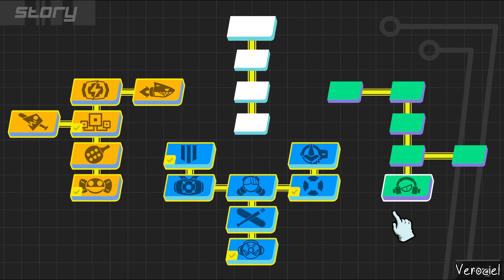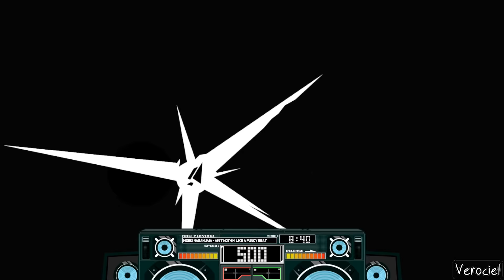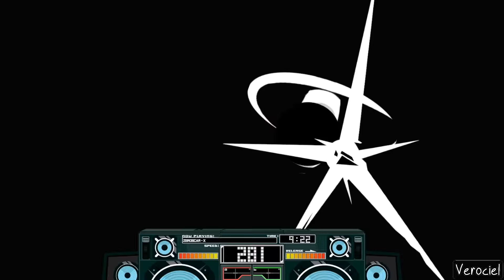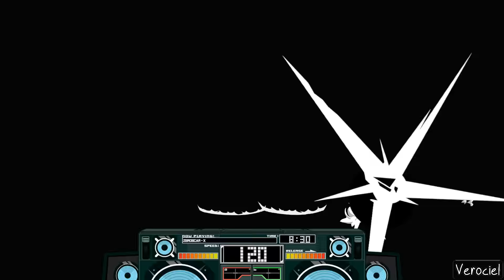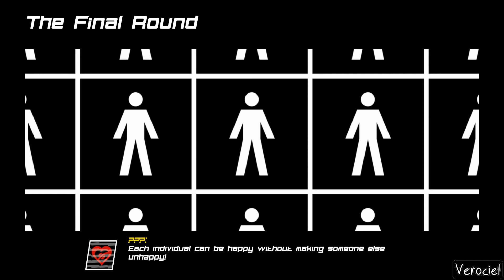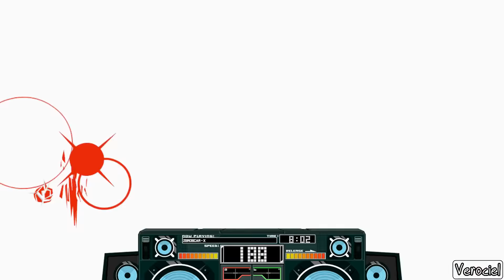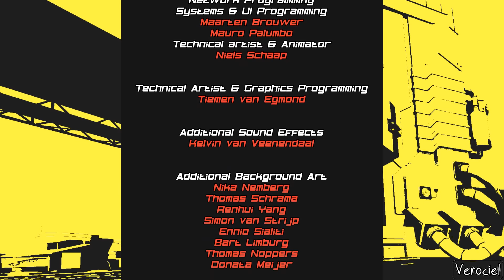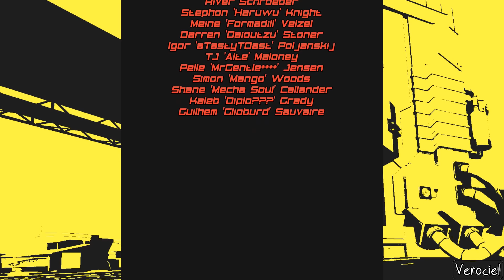Lethal League Blaze (Ending Finale) | Story Gameplay | Last Part 2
In today's Final Playthrough & Episode of 'Lethal League Blaze' :
Doombox's Final Form & Story Ending!

"Lethal League Blaze Walkthrough (Full Story Mode Game)"!

(Lethal League Blaze #2 No Commentary Last One)

Title Of Song :
Part of Game's Soundtrack.

(Tag List)

Game Title: Lethal League Blaze (Ball Game)
About 'Lethal League' The Game :
- An intense, high speed anti-gravity ball game located in Shine City.

Walkthrough Final Part 2. This is "Lethal League Blaze" gameplay that covers the Full Game in English with no Commentary up until the Ending.